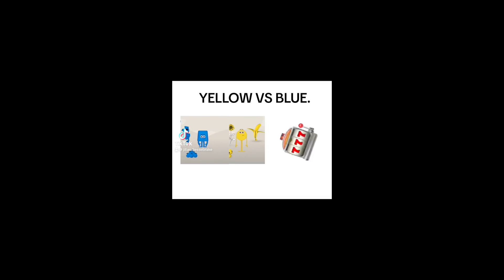LearningBlocks REACTS To ROBLOX TikToks! (DONT LAUGH CHALLENGE)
Watch to the end for some videos you must’ve recognized before ￼

Numberblocks,colourblocks,Alphablocks and Wonderblocks by Alphablocks